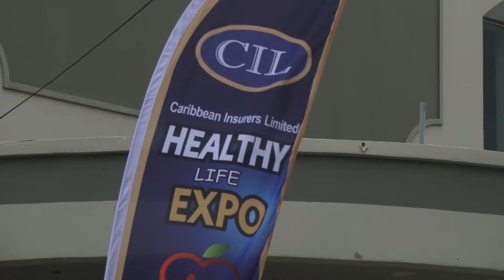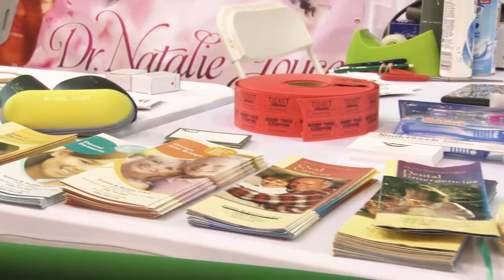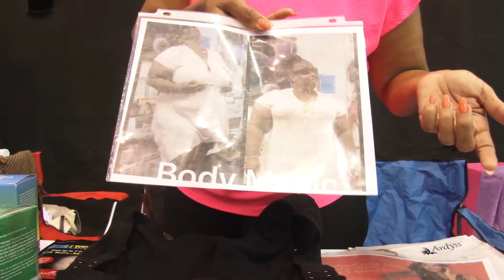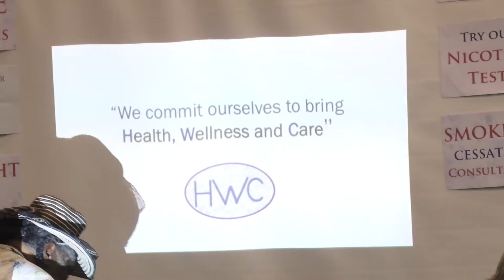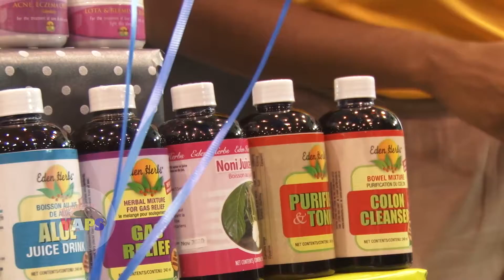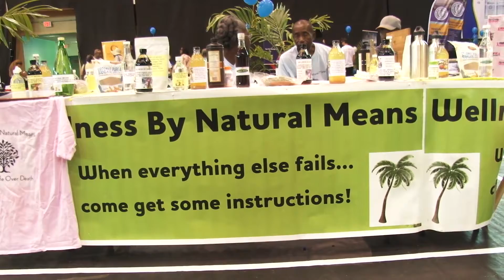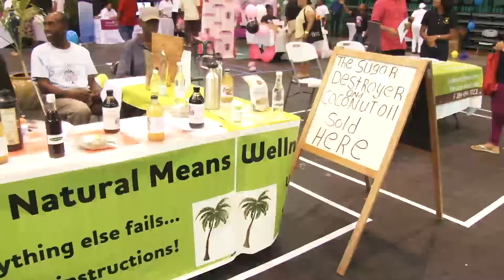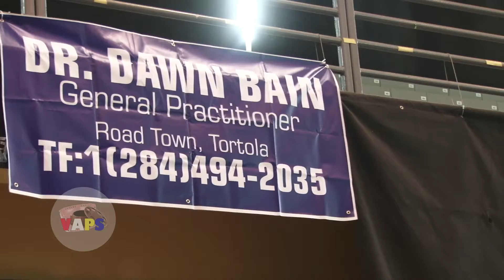2017 CIL Health and Wellness Expo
Caribbean Insurance Ltd Health and Wellness Expo
Shot and Directed y Dorian C. Hodge
Produced by Video and Audio Productions